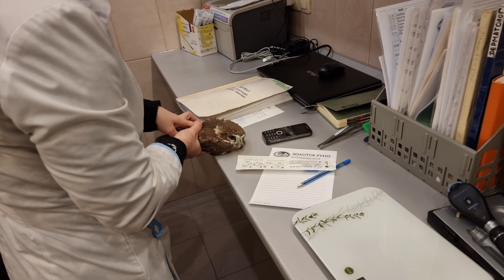Раскрыта тайная тайна суча Юйни! Ветеринары разоблачили секрет совы! Злая соверма теперь не...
Отвезли всех наших сов пенсионеров на осмотр и рентген к ветеринару Марии Маркиной @vzletka_blog в клинику "Золотое Руно". Сычи старенькие, поэтому и проблемы у них возрастные, которые уже не вылечить. Надо лишь поддерживать силы и комфорт.
На тринадцатом году жизни, мы узнали шокирующую (нет) причину, почему у Гнуся и Юйни не было детей. Просто Юйня оказалась самцом, а не самкой, как все считали. Только Гнусь об этом знал, и первые лет пять их совместной жизни возмущался, что ему подсунули мужика, устраивая драки. А потом они смирились и подружились.
Почему мы не знали раньше, что Юйня самец? Потому что по всем физическим внешним параметрам и пропорциям она была самкой. На рентгене тоже не видно было. А сейчас весна, брачный сезон, да ещё и настоящая самка Кутуша приехала. У Юйни увеличились семенники и их стало видно на рентгене. Ну и вот. Это всё, что вам нужно знать про лёгкость определения пола у сов.
Так что, можно вернуть ему детское имя У-Юй. Хотя, всё равно, он ещё та Юйня.

На моменте, где делаем рентген Юйне, пропадает звук. Пришлось  его глушить и вырезать куски, так как на фоне пела Селин Дион,  ютубу это не понравилось.